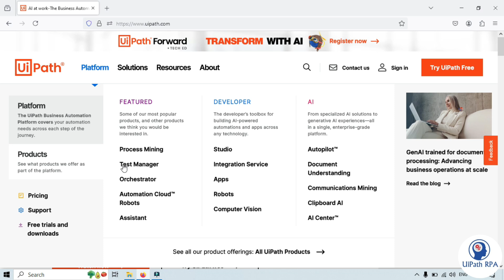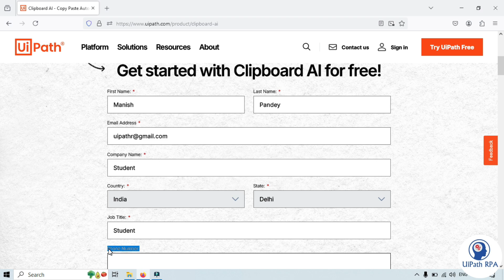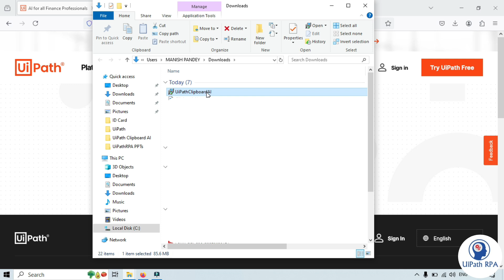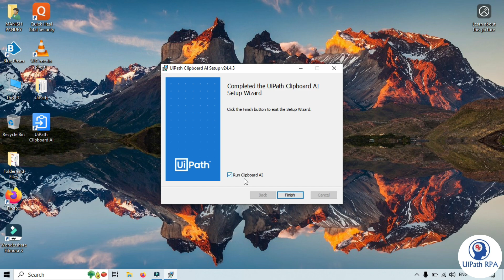Download and Install UiPath Clipboard AI - Ep2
Video Agenda: In this video, you will see, How to download and install UiPath Clipboard AI